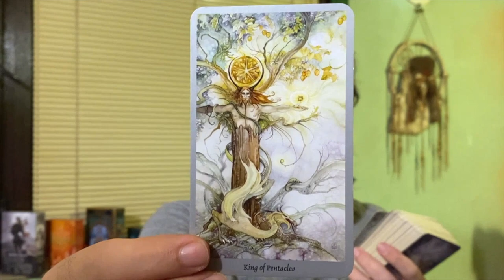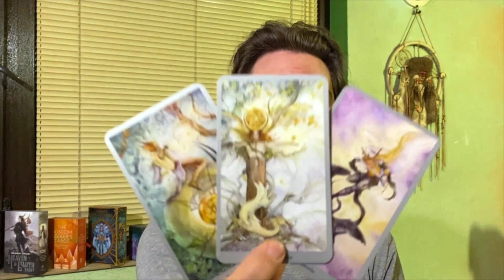💗⚡SOMEONE WANTS TO INVEST IN U! BUT...WATCH OUT FOR BETRAYL AND ARGUEMENTS! JULY 17 2022 TAROT ⚡💗